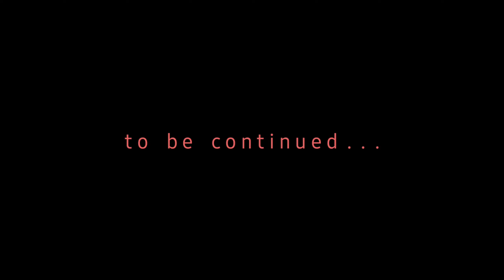Kala Patthar Sikkim | Sikkim tour | Episode 4 | vlog 37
North Sikkim driver (Vishal) - 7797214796
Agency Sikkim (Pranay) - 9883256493